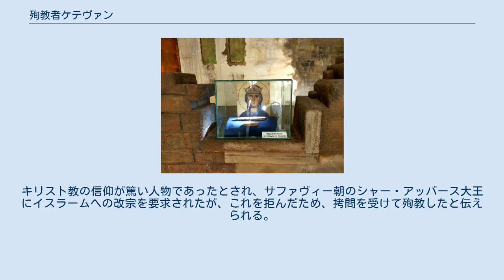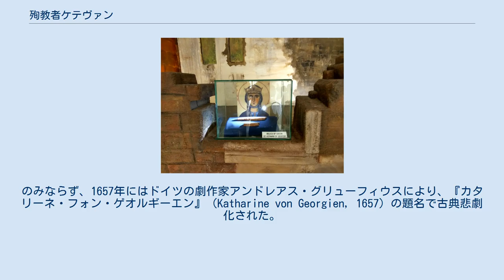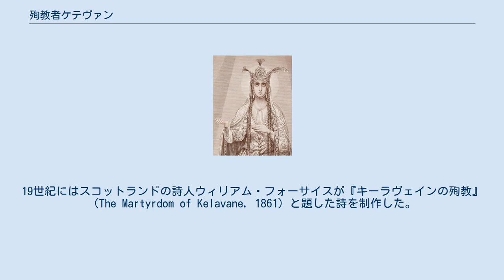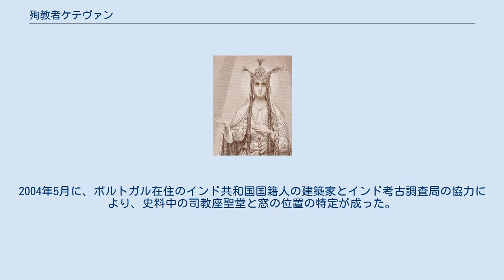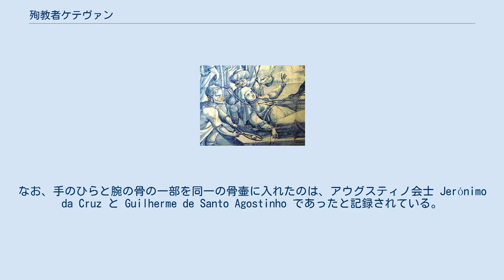殉教者ケテヴァン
ミハイル・パヴロヴィチ・サビニンが描いた聖ケテヴァン 殉教者ケテヴァン（グルジア語: ქეთევან წამებული / ketevan tsamebuli, 1560年ごろ – 1624年9月13日） は、歴史的グルジアの東部にあったカヘティ王国の王妃又は王太后（以下、地位について特に正確に言及する必要がある場合を除き、「女王」と呼ぶ）であった人物。
1605年に生じた王室の内紛に際して、在地の貴族たちをまとめ、内紛を終わらせた。
1614年にイランへ行き、シーラーズで人質生活を送った。
キリスト教の信仰が篤い人物であったとされ、サファヴィー朝のシャー・アッバース大王にイスラームへの改宗を要求されたが、これを拒んだため、拷問を受けて殉教したと伝えられる。
グルジア正教会やローマ・カトリック教会の聖人。
 ケテヴァンはムフラニ家（バグラティオニ朝）のアショタン王子の娘である。
カヘティ王アレクサンデルの成人した三人の息子の一人で、王位継承権のある長男、ダヴィドと結婚した。
なお、アレクサンデルの息子のうち、残る二人は、ギオルギとコンスタンティンである。
コンスタンティンはイスラームに改宗し、イスファハーンのアッバース1世の宮廷で育てられていた。
1602年に突然ダヴィドが亡くなると、ケテヴァンは11世紀からカヘティ王家の墓所となっていたアラヴェルディ修道院に入った。
カヘティ王位には、ダヴィドの父アレクサンデルが復した。
 1602年から1605年までアッバース1世がグルジア諸国の王たちにオスマン朝への軍事行動を共にするように要請し、アレクサンデルがカルトリ王国のギオルギ10世と共に遠征に出ている間、ギオルギ王子がロシアのツアーリに忠誠を誓った。
1605年3月にアレクサンデルがコンスタンティンをともなって遠征から帰ったところ、帰着から数日間のうちに、コンスタンティンがアレクサンデルとギオルギを殺害し、王位を奪った。
ケテヴァンは父殺しを誅する名分の下にカヘティ王国の貴族を結集し、コンスタンティンとその腹心のクズルバシュらに対して反乱を起こした。
コンスタンティンは戦死した。
 サファヴィー朝の正史（『アフダル・アッタワーリフ』）の書記者ファドリー・フザーニーによると、ケテヴァンは、生き残ったコンスタンティンの支持者やクズルバシュの将官らを寛大に取り扱い、傷ついた敵方の兵士に治療を命じ、望むなら自軍への編入を受け入れた。
また、いくさで損害をこうむったムスリムの商人には補償を与え、自由の身にした。
また、コンスタンティンの亡骸を棺に納め、アルダビールに送った。
 上述の蜂起の後、ケテヴァンは、1603年に誕生していた未成年の自分の息子テイムラズをカヘティの王にすることの承認を、グルジアに宗主権を及ぼすサファヴィー朝のシャー・アッバース大王に取り付けた。
なお、彼女自身は摂政を担うつもりでいた。
1614年にケテヴァンはテイムラズの名代としてシャー・アッバースのもとへ赴いたが、最終的に、サファヴィー朝によるカヘティ王国への侵攻を回避することに失敗した。
自ら人質となった女王は、数年間、貴人の待遇でシーラーズに留め置かれた。
しかしながら、1624年に、テイムラズがオスマン朝と同盟を組むアルメニアへの攻撃に非協力であることに怒ったシャー・アッバースが、その腹いせに女王にキリスト教の棄教を命じた。
女王が拒むと、シャーは赤く熱したやっとこで拷問を加えさせ、死に至らしめた。
 バラバラになったケテヴァンの遺骸の一部は、彼女の殉教を目撃していたポルトガル出身のローマ・カトリック、アウグスティノ会の伝道師によりひそかにグルジアへと持ち去られ、アラヴェルディ修道院に埋葬された。
 リスボンのコンヴェント・ダ・グラサ教会内部に描かれたフレスコ画より、「ケテヴァン女王殉教の光景」 ケテヴァンは、ジョルジャゼ家出身のザカリア総主教　(1613–1630)　により列聖され、9月13日（ただし、グレゴリオ暦における9月26日にあたる）が記念日としてグルジア正教会により定められた。
 アウグスティノ会士らが物語ったケテヴァンの殉教ストーリーは、息子のテイムラズにより都合よく脚色され、1625年にはテイムラズの詩集『ケテヴァン女王の受難』（წიგნი და წამება ქეთევან დედოფლისა, ts'igni da ts'ameba ketevan dedoplis...